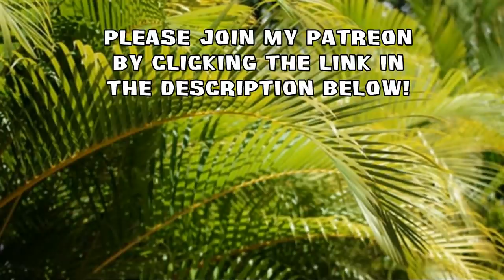Survivors Falling Over (Part 2)